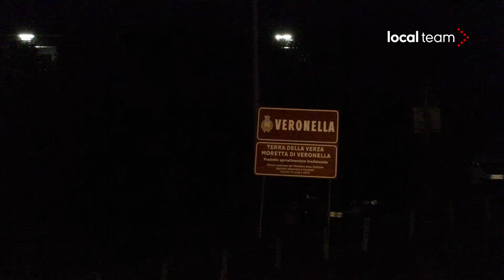Incidente a Veronella, auto finisce in canale: 3 morti e un ferito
Tragico incidente nel veronese. Un'auto è finita in un canale. Tre persone sono morte, una quarta è rimasta ferita. L'incidente è avvenuto a Veronella.